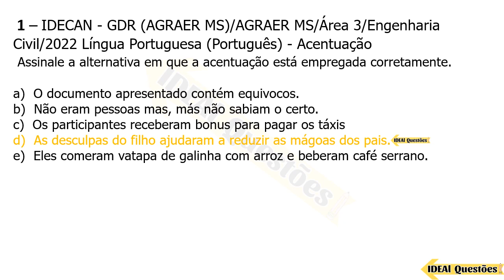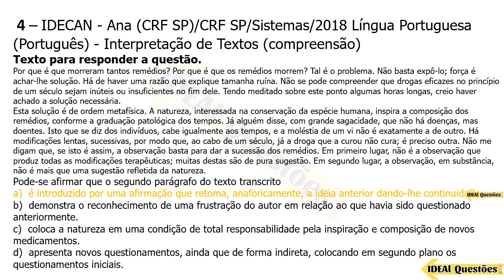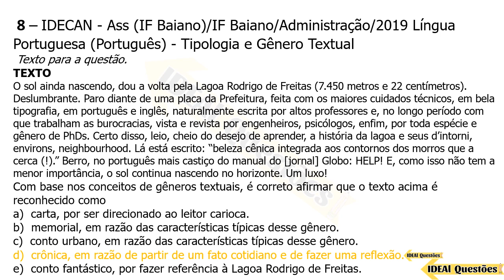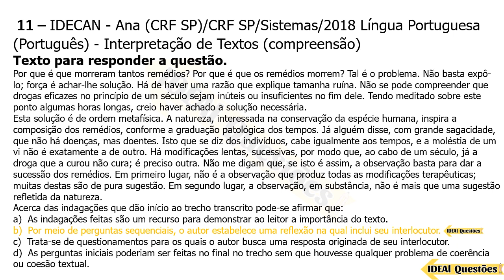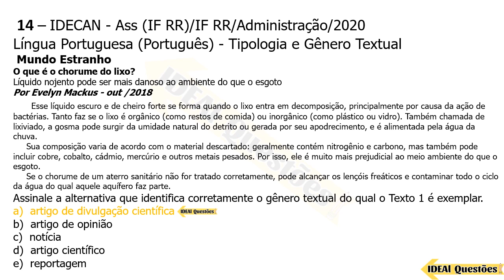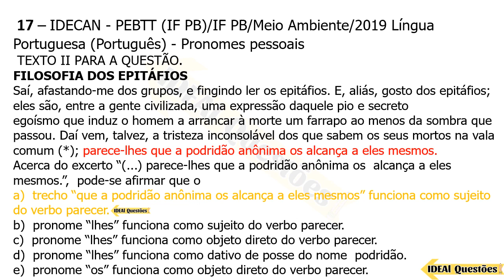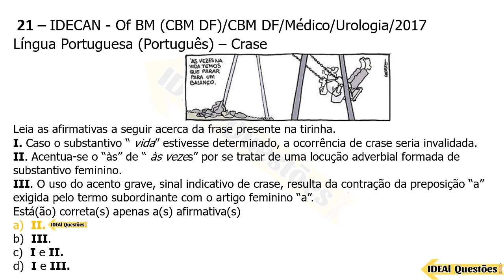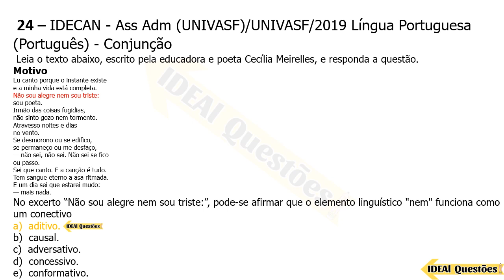SIMULADO 24 QUESTÕES DE LÍNGUA PORTUGUESA PARA CONCURSO PÚBLICO | BANCA IDECAN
IDEAL Questões.

Questões De Concurso  - SIMULADO 24 QUESTÕES DE LÍNGUA PORTUGUESA PARA CONCURSO PÚBLICO | BANCA IDECAN - IDEAL Questões .

CONHECIMENTOS ESPECÍFICOS  ..